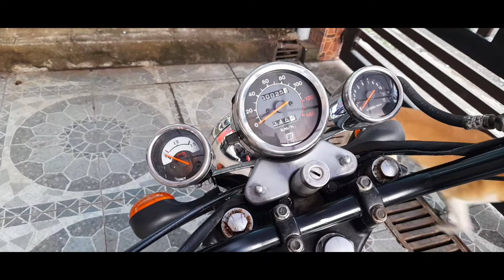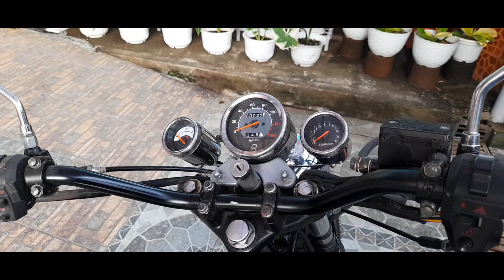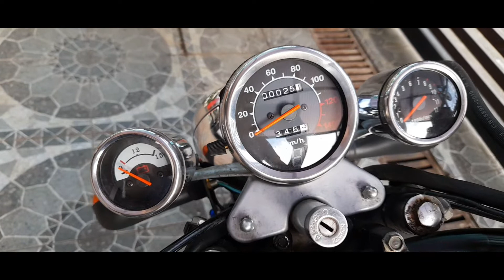MOTOPOSH PINOY 125 MODIFIED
HenChav MOTOvlogs